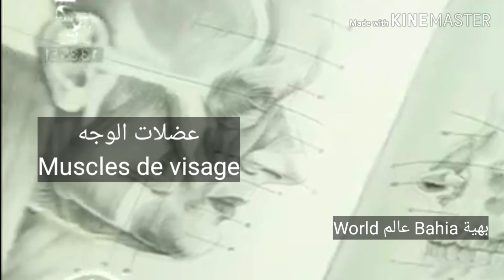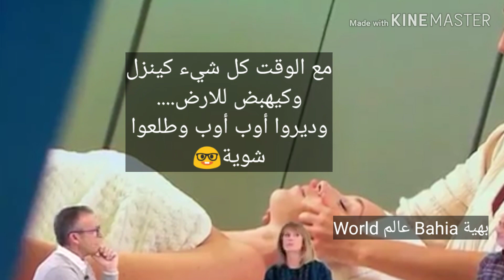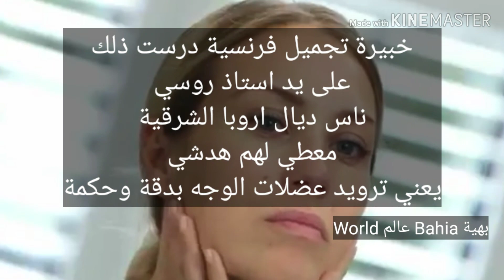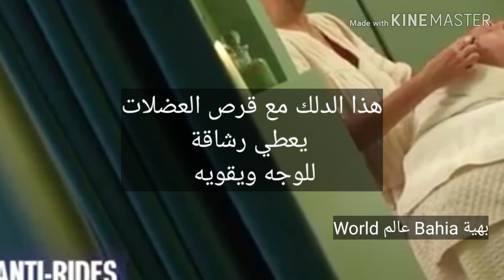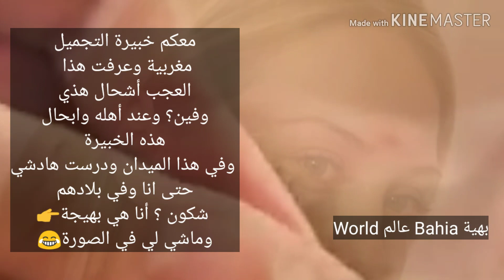رياضة الوجه لمعان وحيوية لوجهك مع الإبتسامة الصافية👉La gymnastique faciale